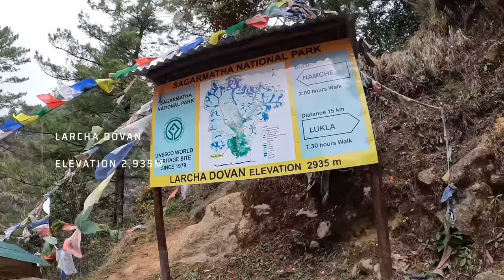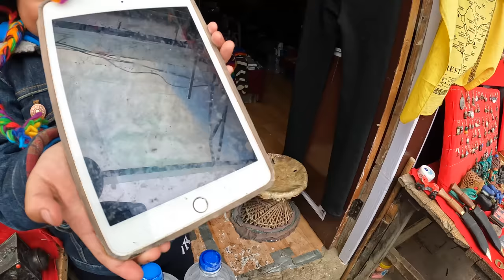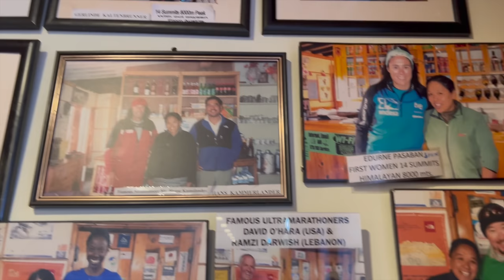Nepal Everest Trek | Day 2 | Phakding To Namche Bazaar 🇳🇵(this changed my life)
Nepal Everest Trek | Day 2 | Phakding To Namche Bazaar 🇳🇵(this changed my life) is a video where I fly to Nepal in 2022 and visit Lukla to start our trek in Nepal in 2022. The journey begins from Lukla with a 5-hour trek to the next destination in the Himalayas, Phakding. I travel with my wife and the 2 incredible Sherpas, their names are Rinji and Mingma. Absolutely unbelievable human beings are helping our trek through the mountains of Nepal in 2022. In this video, we will be travelling from Phakding in Nepal to Namche Bazaar in Nepal, one of the world's most famous places to trek.

This is 1 video of many videos from my Youtube vlog series about my time in Nepal 🇳🇵 you can find the entire playlist of videos